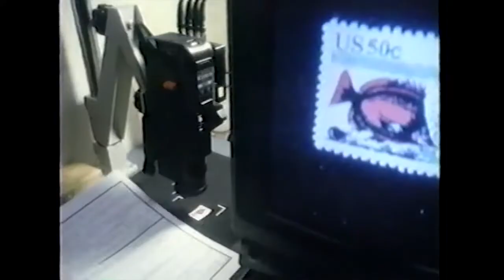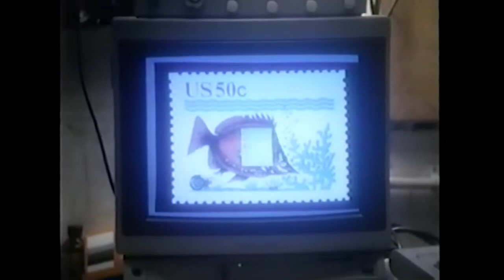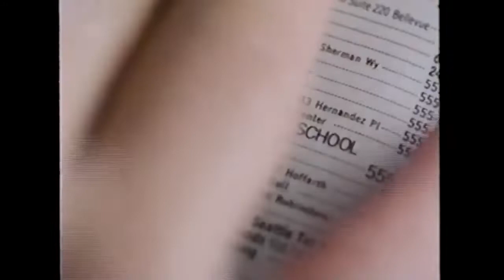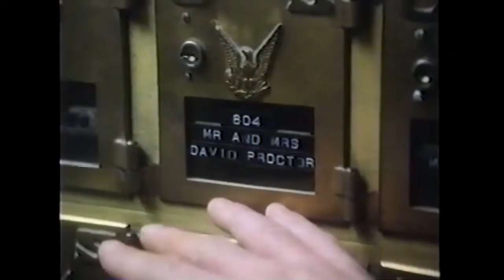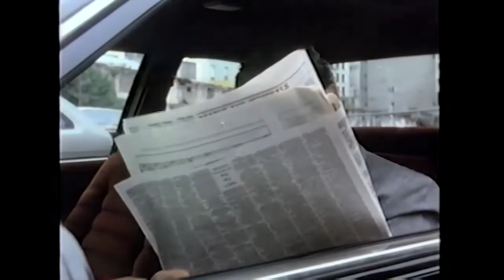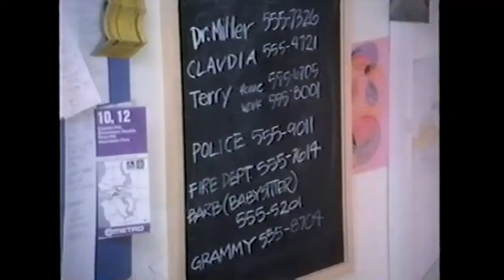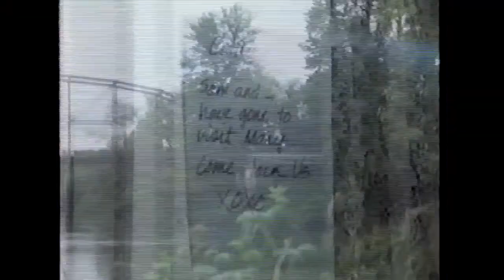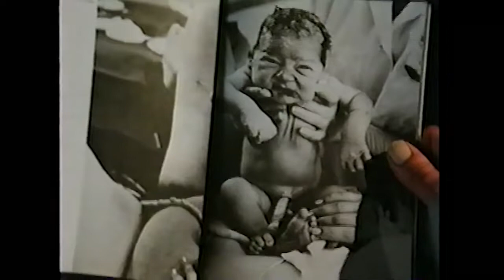Stamp Of A Killer(1987)Judith Light|Jimmy Smits